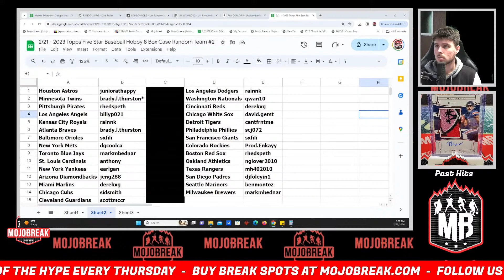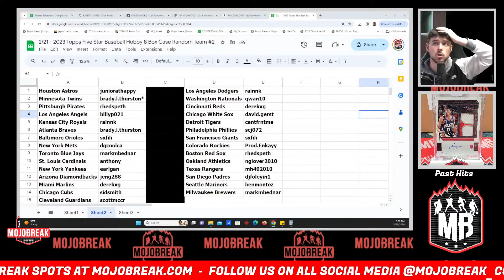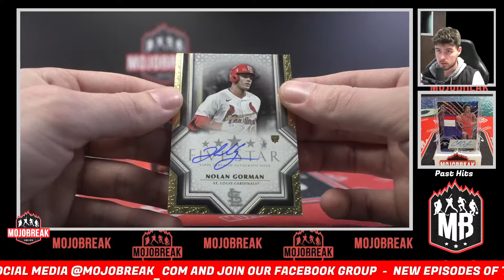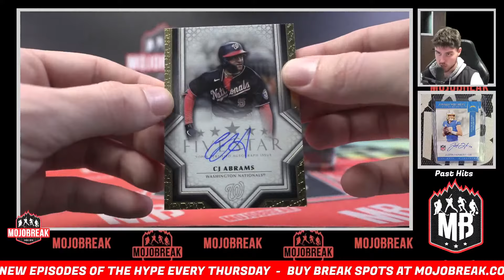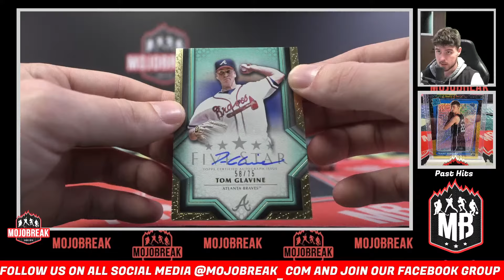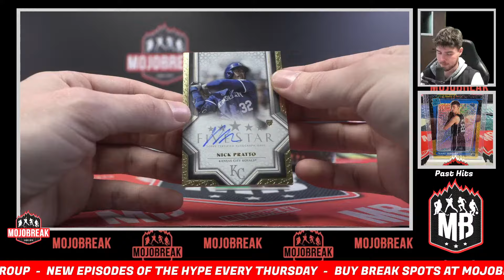Random Team #2 - 2023 Topps Five Star Baseball Hobby 8 Box Case Break - 02.21.24